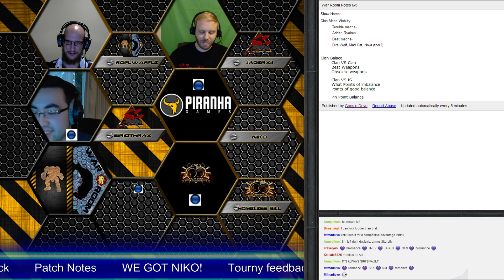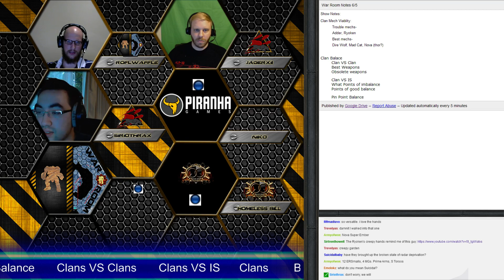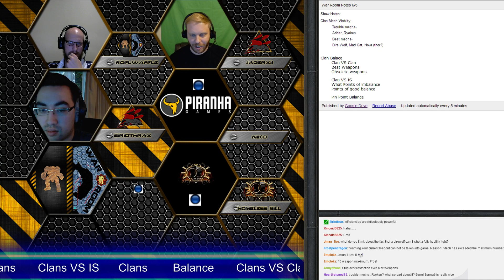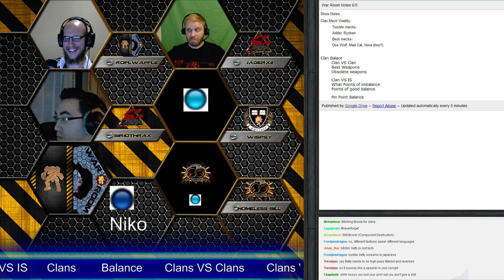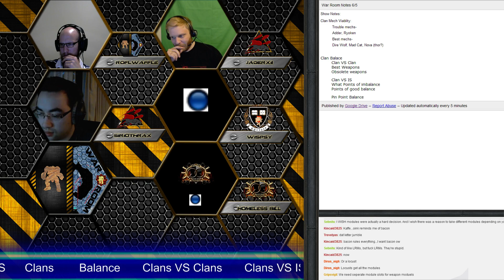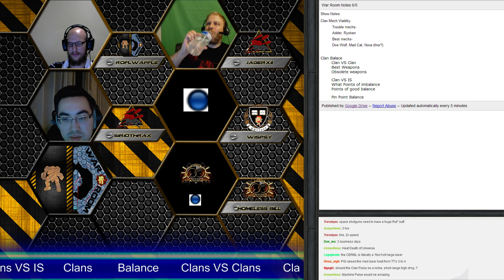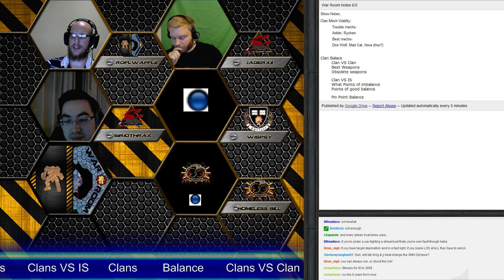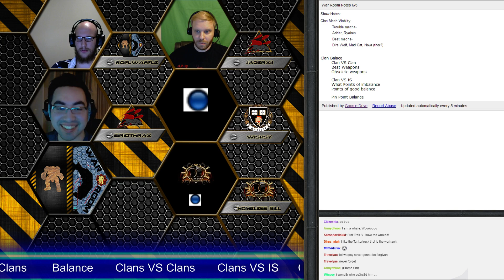War Room 28: Clan Mech Balance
We have Niko, Jager, Siri, Homeless Bill and Wispsy on to discuss clan mechs and the balance, or lack of, they bring with them.